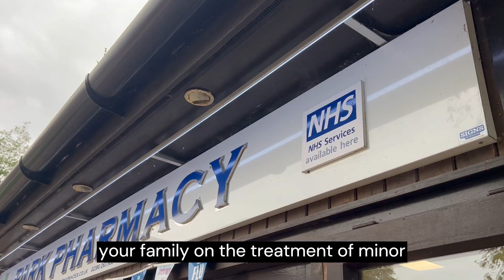Get Winter Strong - Think Pharmacy First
Our lead pharmacist, Neil Hardy, explains how to make best use of your local community pharmacy this winter.